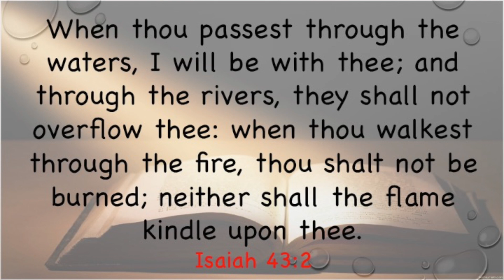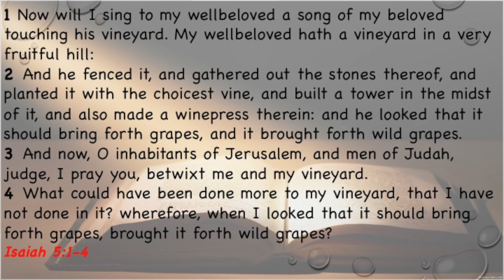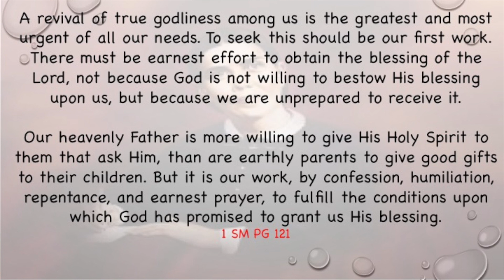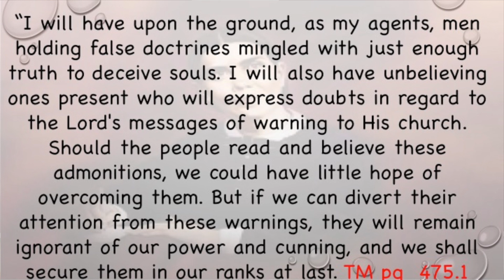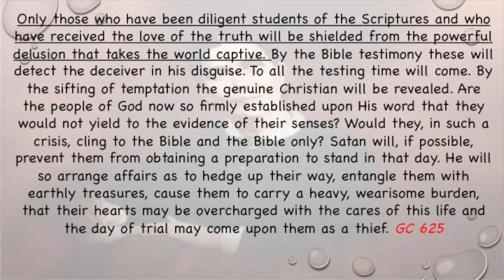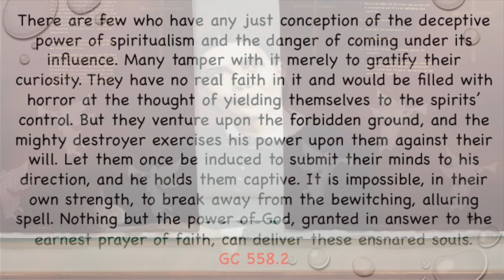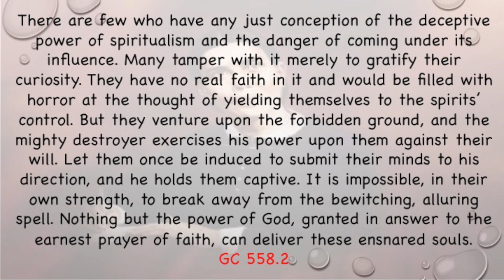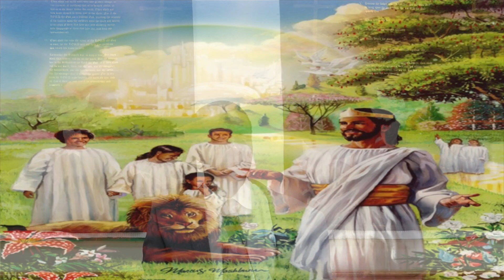GOD'S DISAPPOINTMENT!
Elder Mitchell bringing a powerful message to God's people in these last days...listen on